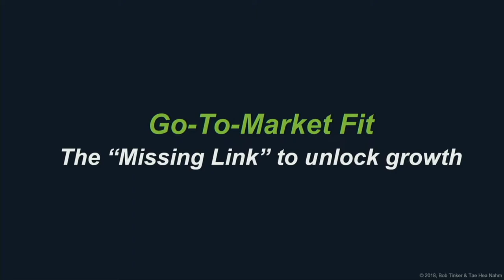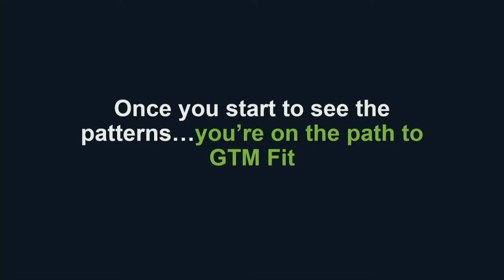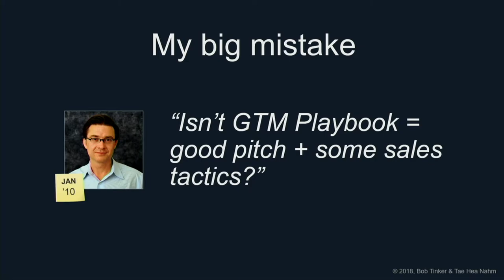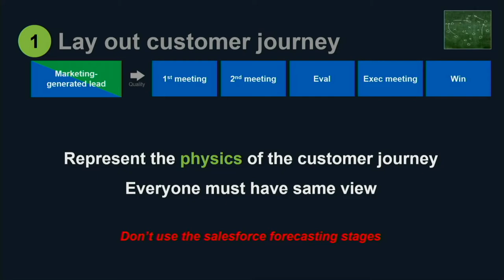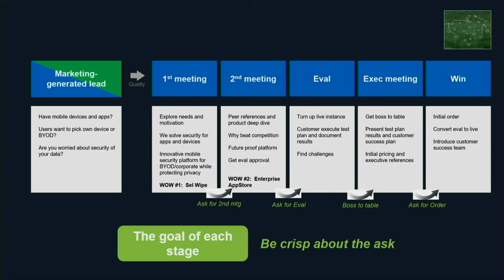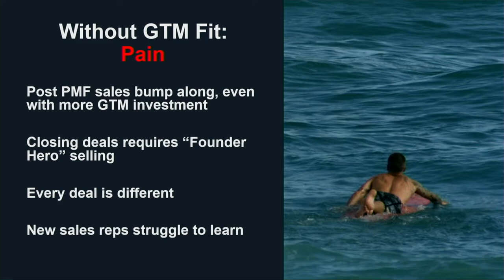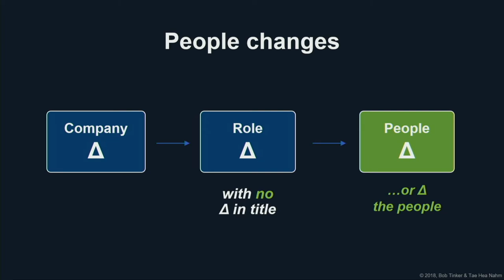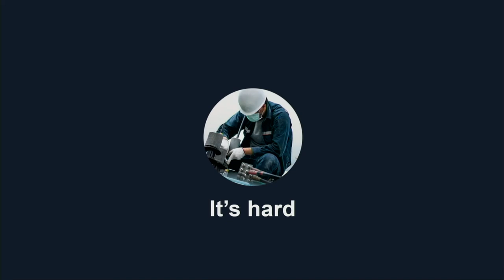GTM Fit Summit - Go To Market Fit, the missing link to unlock growth 2/6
What is Go-To-Market Fit?  How do you find GTM Fit?  How do I use it in practice?
Lessons learned from the search for GTM-Fit: finding it is hard work, scary, and counter-intuitive for founders.  And, once you’re fortunate enough to find GTM, growth happens---and everything changes for the CEO and the leadership team.